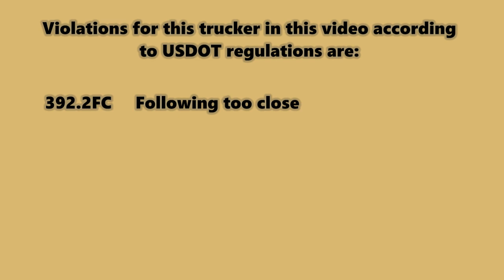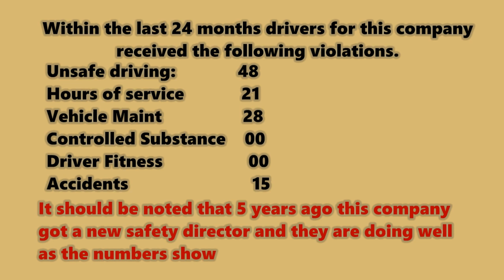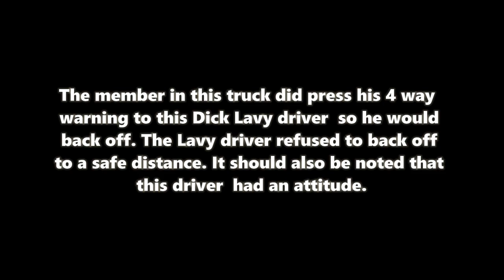Dick Lavy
Truckers driving recklessly not observing safety and disregarding the law and the safety of others. This driver has failed to see news of truckers killed for following too close. this Lavy driver would not have even seen it coming if the trucker in front of him had to brake hard for some reason.